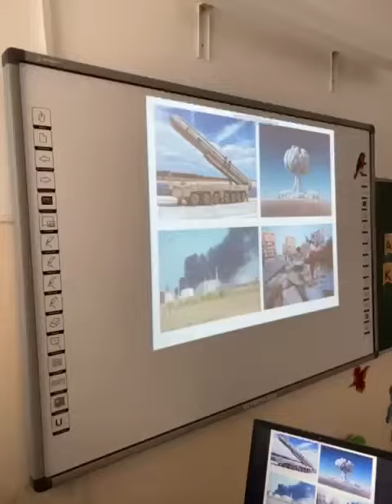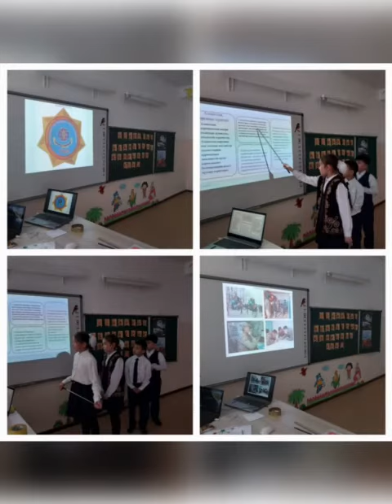№143 мектеп-лицейдің 4"Б"сыныбында сынып сағаты өтті. Сынып жетекшісі:Тұрлығожа З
Қазақстан Республикасында Дүниежүзілік Азаматтық қорғаныс күніне орай  «Тәуекелдерді бағалаудағы ақпараттық технологиялардың рөлі" ұранымен ақпараттық-насихаттау іс-шараларын өткізу жоспары аясында Сүйінбай атындағы №143 мектеп-лицейдің 4"Б"сыныбында сынып сағаты өтті. Сынып жетекшісі:Тұрлығожа З.